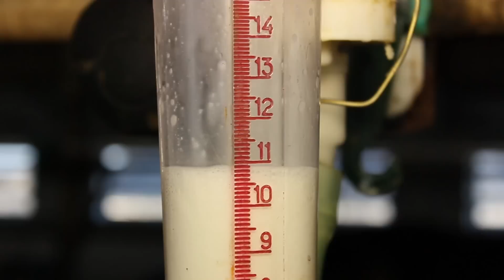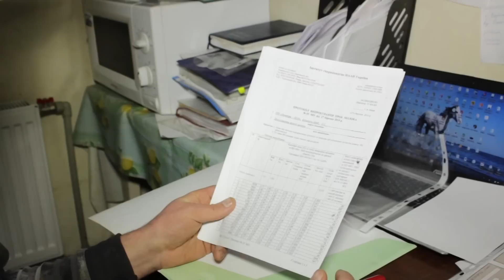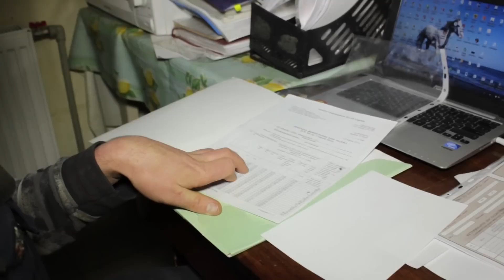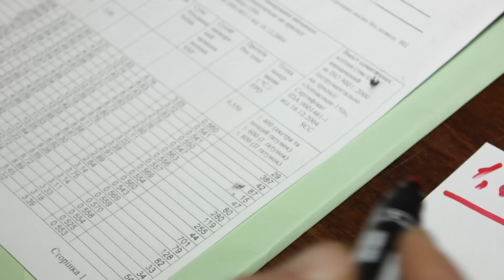Молоко покажет наличие кетоза, ацидоза и мастита. Investigation of milk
В видео мы показываем технику отбора молока для исследований на кетоз, ацидоз, субклинический мастит, уровень обеспечения протеином организма или мочевина. Как ? Скорей смотрите !